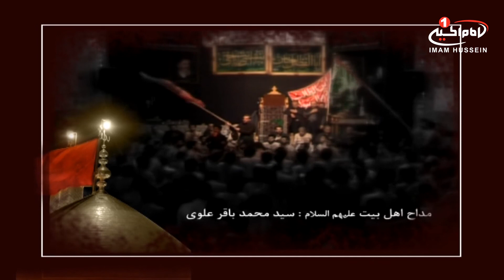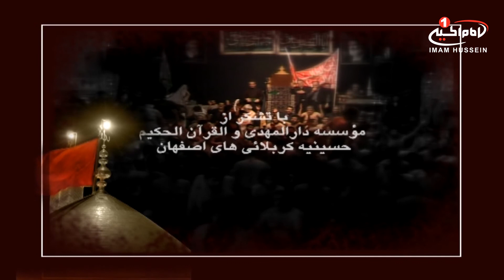سینه زنی: عزاداری اگرعزت همین است خدا اول عزادارحسین است، مرحوم محمد باقرعلوی، اصفهان،1434ق